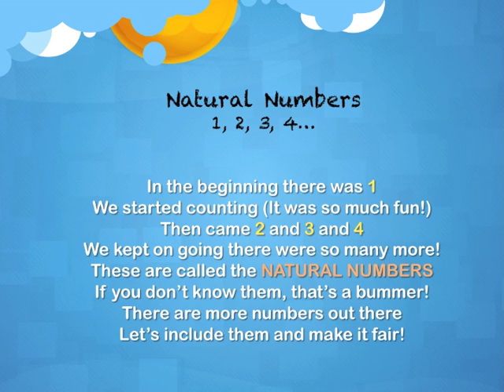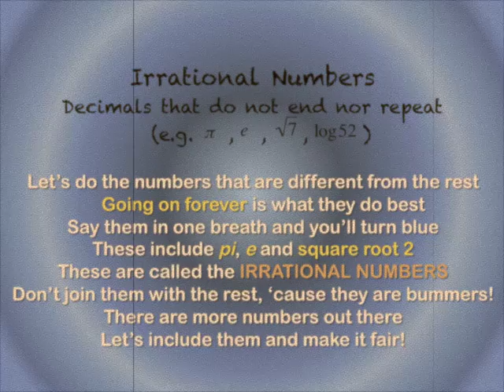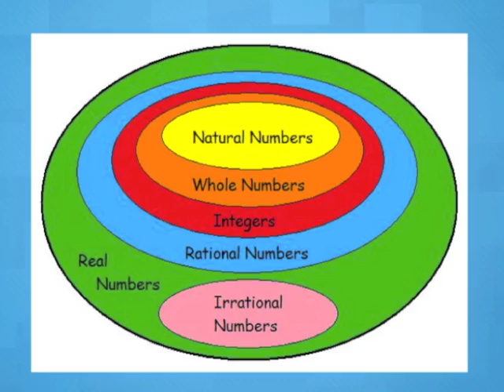The Numbers Song | Original Math Song | FREEYON CHUNG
Here is the first math song that I finished for my Math Song CD project. There are more original songs on the way!

This one talks about different types of numbers and categories, like integers and real numbers.